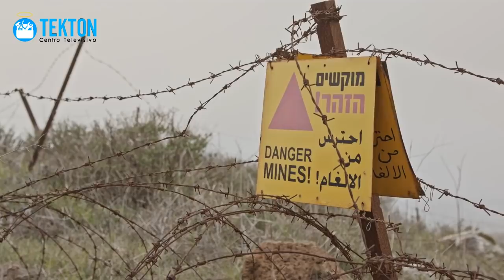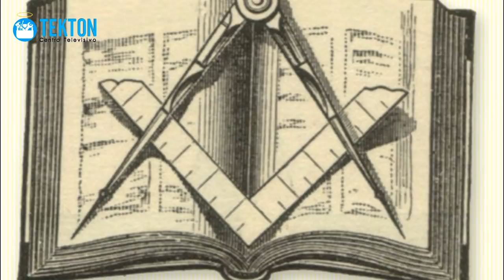El comunismo está volviendo a dominar el mundo porque no confiamos en la Virgen de Fátima